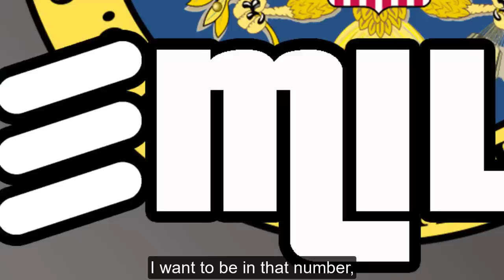Visselblåsarnas Tid - Carl Norberg 2023-05-26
Sverige/Ericsson slår åter igen rekord om än indirekt...

"För knappt fyra år sedan fick telekomjätten Ericsson betalar 10,1 miljarder i böter efter ett korruptionsåtal i USA. Nu får en vissllåsare 3 miljarder kronor som tack för hjälpen, uppger Wall Street Journal.'

I början av maj förkunnade den amerikanska finansinspektionen SEC att en vissllåsare belönas med 279 miljoner dollar, motsvarande 3 miljarder kronor, för information som lett till myndighetsåtgärder.

Då nämndes varken vem vissellåsaren var eller vilken information det rör sig om.

Nu uppger källor till Wall Street Journal att vissllåsarbelöningen har koppling till en amerikansk rättsprocess mot svenska Ericsson.

Det handlar om den så kallade korruptionsskandalen som ledde till att Ericsson fick böta 10,1 miljarder kronor till två amerikanska myndigheter. Chefer inom Ericsson ska under perioden 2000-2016 har betalat mutor och brutit mot redovisningsregler i Kina, Indonesien, Saudiarabien, Vietnam och Djibouti.

– Jag skäms över vårt historiska beteende, sa telekomjättens vd Börje Ekholm till SvD i samband med förlikningen.

Enligt den amerikanska finansinspektionen kan en visslåga få mellan 10 och 30 procent av summan – om deras tipsinspektioner i böter.

Vilken sida av historien befinner du dig på, och vågar vi gissa på att fler följer efter?

Stöd oss:
SWISH: 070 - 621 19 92 (mottagare Sofia S)